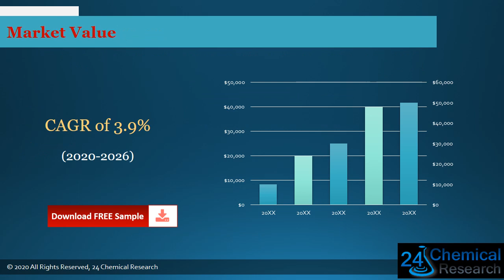Global Boiler and Auxiliaries Market Insights and Forecast to 2026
Download FREE Research Report Sample PDF:
Boiler and Auxiliaries market is segmented by Type, and by Application.